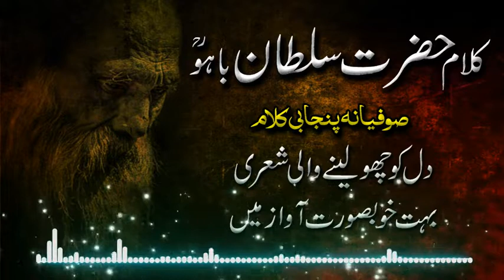Kalam e bahoo | Mein Koji Mera Dilbar Sohna